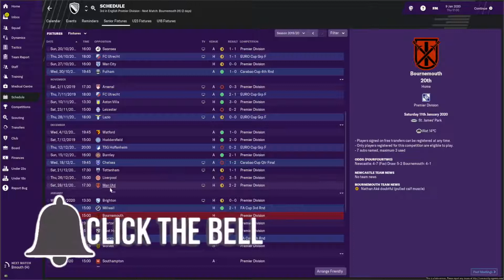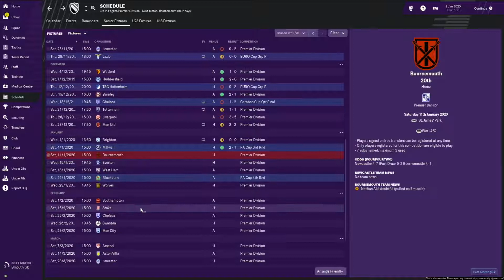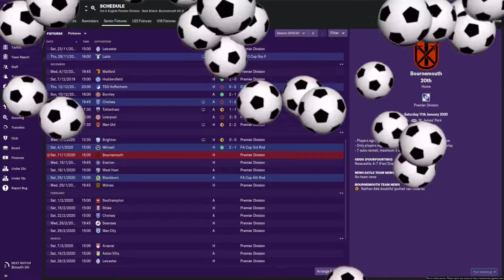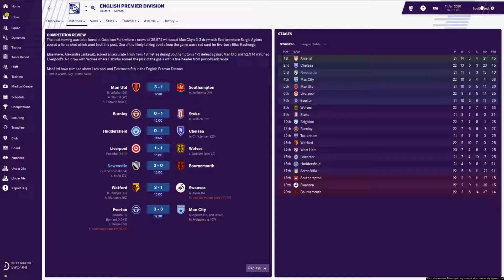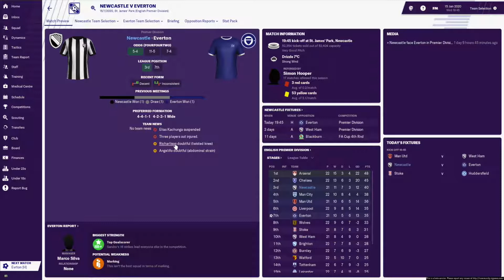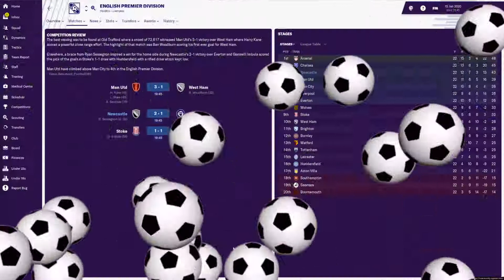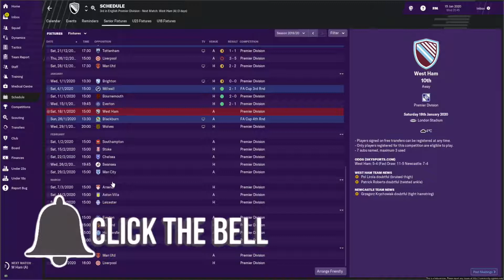FOOTBALL MANAGER 2019 - NEWCASTLE UNITED - EPISODE 15 - RECLAIMING THE TOON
56% |||. 28.4K/50K

Stevie Wotsa

. 28% 7/25

]Football Manager 2019 is here and whilst we have access to the BETA I thought I would try my hand and manage Newcastle United.  The Geordies are going through something similar to what we as Rovers fans have experienced in recent times and that is bad ownership.  Mike Ashley refuses to invest further into the club making it difficult for the black and white lads of the north to compete in the Premier League.  They have experienced relegation twice in the last 7 years and could be about to experience it again this season.

Over the next two weeks I will try to see if I can change the path of Newcastle United and hopefully steer them towards the top half of the table in place of a relegation scrap.

Episodes should drop daily at the following times:

0700hrs (GMT)
0800hrs (CET)
0200hrs (EST)

Cass the Cat Championship Edition